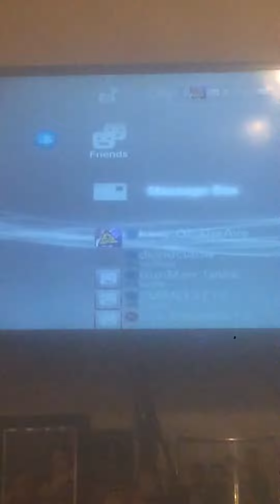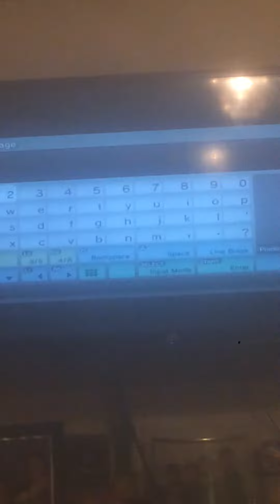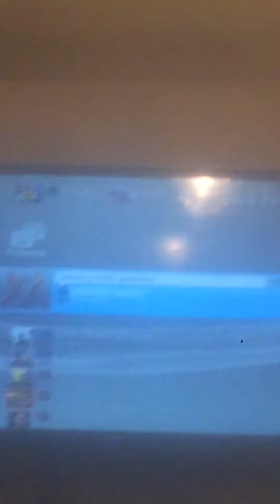Come and add me let's play some GTA 5 online only if you have ps3